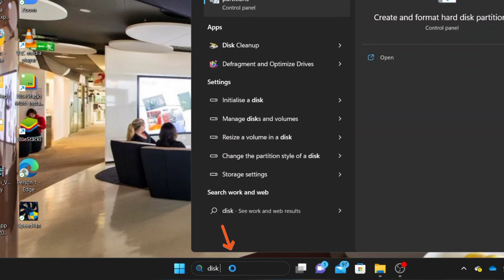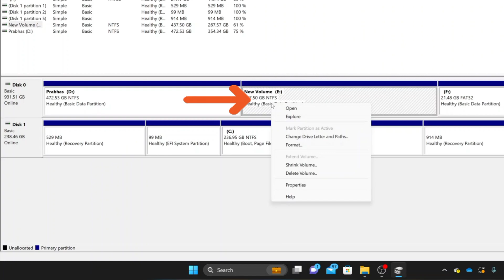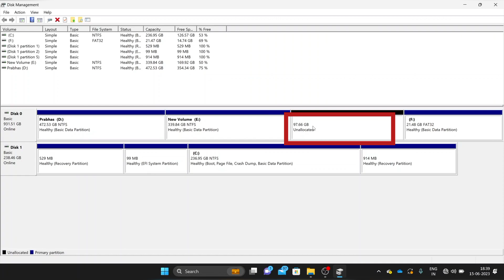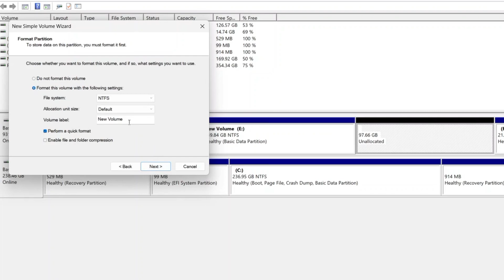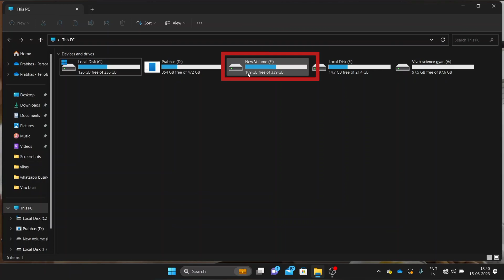Hard Drive Partition on Computer and Laptop. कंप्यूटर और लैपटॉप में हार्ड ड्राइव पार्टीशन कैसे करे?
हार्ड ड्राइव को दो भागों में कैसे बाटे?
विंडोज 10 में हार्ड ड्राइव को कैसे दो भागों में बांटे?
हार्ड डिस्क को कैसे बांटे?
हार्ड ड्राइव पार्टीशन कैसे करे?
विंडोज़ 11 में हार्ड ड्राइव को कैसे बांटे?
लैपटॉप में हार्ड ड्राइव पार्टीशन कैसे करें?
कंप्यूटर में हार्ड ड्राइव पार्टीशन कैसे करें?
हार्ड ड्राइव पार्टीशन हिंदी में सीखें?
हार्ड ड्राइव पार्टीशन हिंदी में?
नया हार्ड ड्राइव कैसे बनाएं?

Hard drive ko do bhaagon mein kaise baate?
windows 10 mein hard drive ko kaise do bhaagon mein baante?
hard disk ko kaise baante?
Hard drive paarteeshan kaise kare?
windows 11 mein haard drive ko kaise baante? Laptop mein haard drive paarteeshan kaise karen?
Computer mein hard drive partition kaise karen? Hard drive partition hindi mein sikhen?
Hard drive partition hindi mein?
Naya hard drive kaise banaye?

How to split hard drive into two parts?
How to partition hard drive in Windows 10?
How to split hard disk?
How to partition hard drive?
How to partition hard drive in windows 11?
How to partition hard drive in laptop?
How to partition hard drive in computer?
learn hard drive partition in hindi.
Hard drive partition in hindi
How to make a new hard drive?